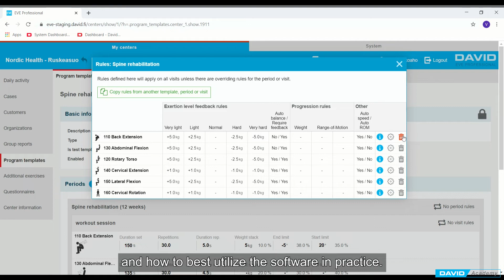David Academy - Introduction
David Academy